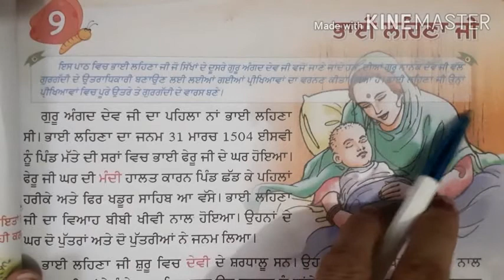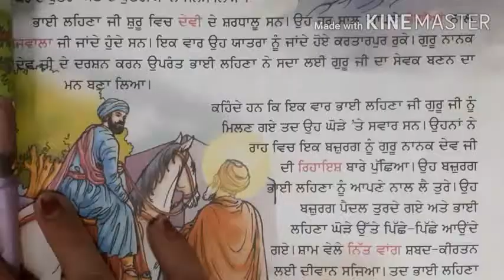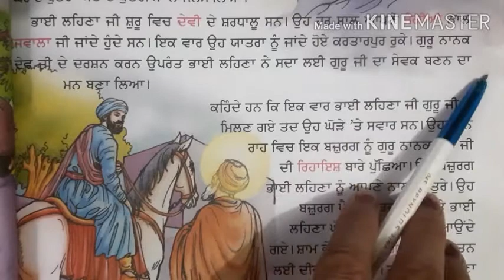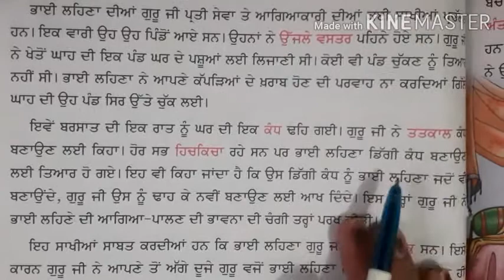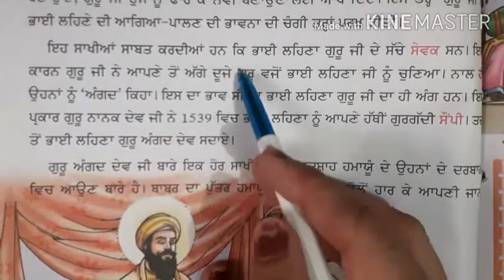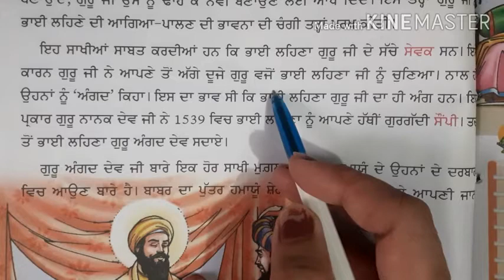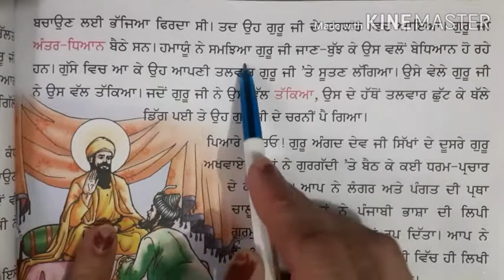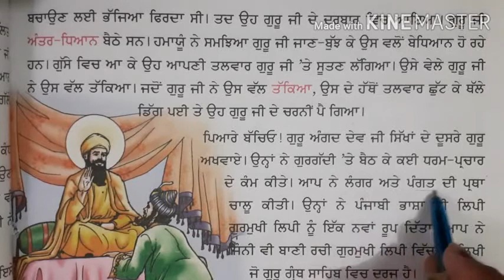Punjabi/class-5th/ Chapter -9/ ਭਾਈ ਲਹਿਣਾ ਜੀ /